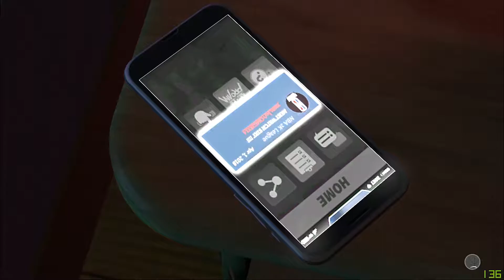NBA 2K19 MyCareer #03 BART DEU UM SHOW NO ALL STAR GLOBAL TOUR (LEGENDADO/PT-BR)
Salve Rapaziada !

Nosso terceiro e magnífico vídeo de NBA 2K19, no modo MyCarrer !

- 12:00

- 17:00

- 20:00

Segue a página do canal !

Me segue no Twitter para usar uma forma mais fácil de comunicação !

Lives na StreamCraft todos os dias às 17:00 :